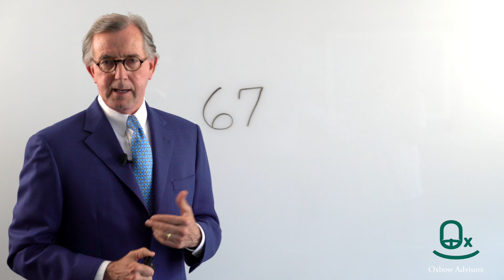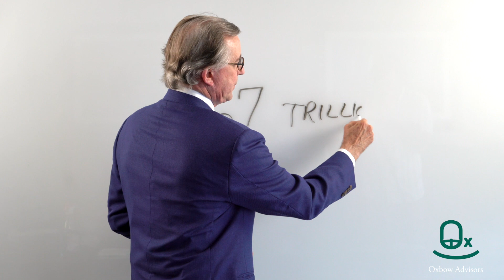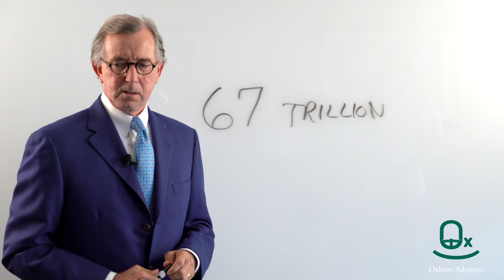Ted Oakley - Oxbow Advisors - Debt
When comparing today's market to past markets, it is important to keep in mind one really big difference.

for your free copies of Ted Oakley's books, including Crazy time, and his new release Danger Time.